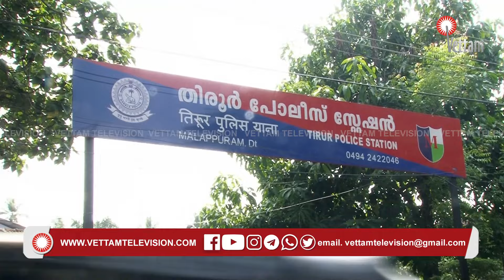പോലീസുക്കാരനെയും മുൻ ട്രോമകെയർ വളണ്ടിയര്മാരെയും തിരൂർ ഡി വൈ എസ പി ചോദ്യം ചെയ്തു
കൈക്കൂലി വാങ്ങിയെന്നാരോപണമുള്ള പോലീസുക്കാരനെയും മുൻ ട്രോമകെയർ വളണ്ടിയര്മാരെയും തിരൂർ ഡി വൈ എസ പി ചോദ്യം ചെയ്തു